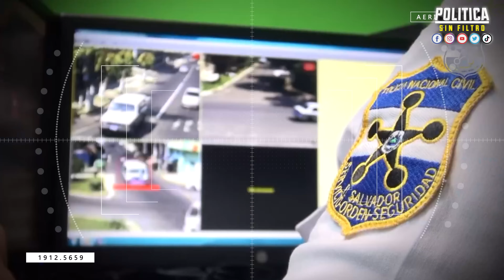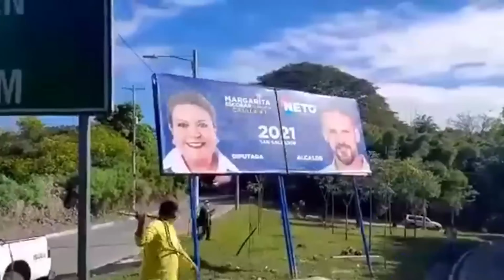¡MUCHO CUIDADO! ESTO TRAMARON EN REUNION PRIVADA EMBAJADOR BRITÁNICO CON ARENA